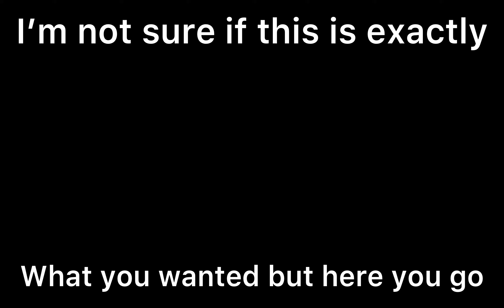BKsong but Every time theres a Coca-Cola it’s words in weird order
YouTube.com/JJ_HOWLERTWO